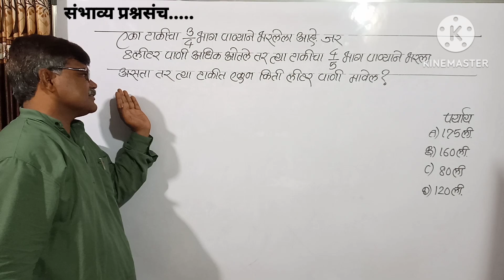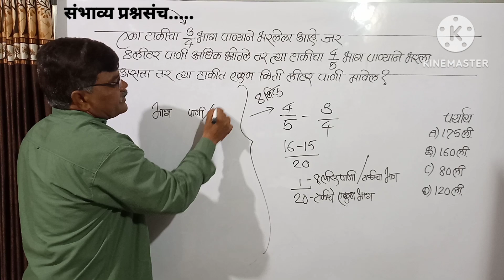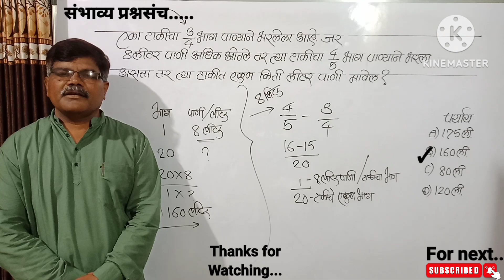पाण्याच्या टाकीचा 3/4भाग पाण्याने भरलेला आहे.8लिटर पाणी ओतले की4/5भाग भरतो तर टाकीत किती पाणी मावेल